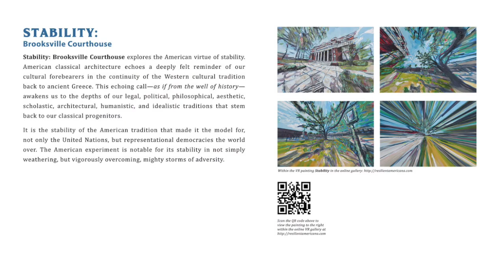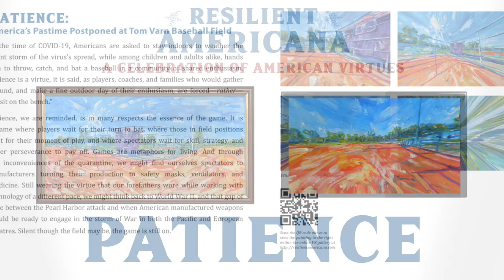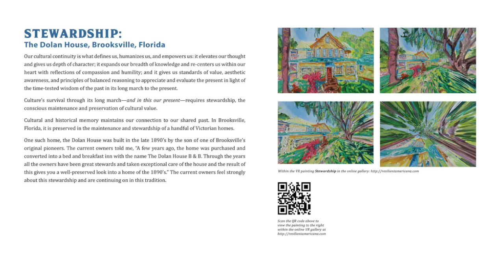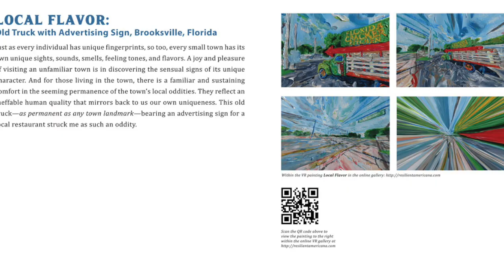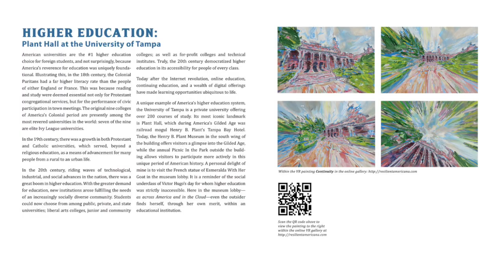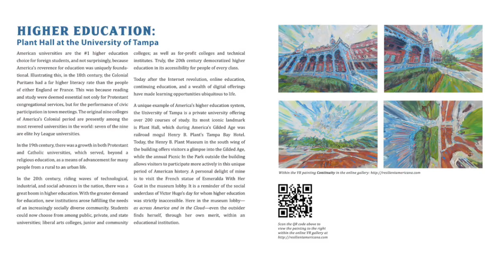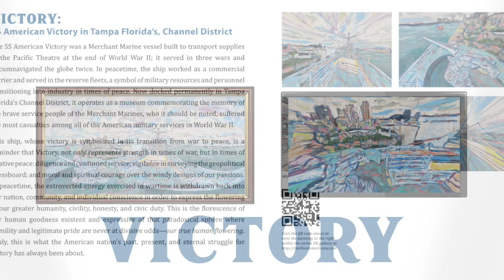RESILIENT AMERICANA: A Renewal of American Virtues In Tempering Times – Preview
RESILIENT AMERICANA: A Renewal of American Virtues In Tempering Times is a Virtual Reality Painting Exhibition by Dave Alber, fine art painter and VR artist

This VR Art Exhibition is a Celebration of American Virtues. It can be found at ResilientAmericana.com.

Resilient Americana explores the hardiness of American virtues in small towns and cultural sites in Florida and all across the country. The commitment of Americans to abide in the virtue body of cultural memory and the American character will sustain America through any rough patch of road.

In difficult times life can seem uncertain and frightening. Sadly, in these times when we need each other the most… perceived differences might seem accentuated especially across the left and right, or for that matter differences of ethnicity, sex, or tendencies in opinion or policy. In such moments, we might be tempted to polarize and imagine our friends and neighbors as an “other”, as someone we don’t relate to, don’t empathize with, or whom we believe doesn’t empathizes with us. This may be the most heartbreaking perceptual error of our time.
But perhaps our nation doesn’t need to have a second civil war in order to heal from its difficulties and grievances. Perhaps what it needs—most of all—is a shared recognition of our unity, our sameness, our heart being the same heart.
Resilient Americana: Virtual Reality Painting Gallery is a VR art experience that explores the hardiness of American virtues found within the people, customs, and culture of our nation. I am the artist, Dave Alber, and I believe that the commitment of Americans to abide in the virtue body of cultural memory and the American character will sustain America through any rough patch of road.
The purpose of Resilient Americana: Virtual Reality Painting Gallery is to view our current moment not only through the new medium of Hybrid VR Painting but from a sustained awareness of the shared virtues of our nation.
In Resilient Americana VR art experiences offer the surprise of the new. Within this open experience of surprise, viewers are offered the opportunity to saturate in the inner virtues, strengths, and resources that have always empowered Americans through difficult times.
What are our shared virtues that we can relax into? What are our shared virtues that we can legitimately agree that we all share—and can abide in—as Americans?
The first two room of the VR gallery explores the virtues of stability, faith, patience, continuity, levity, stewardship, local flavor, and hard work. More are being added.
Art focusing on American virtues is offered as reflections, meditations, and empowering images. These are paintings that beg the questions…
• “In the spirit of self-reflection or self-empowerment, what if we all returned to the calmness of our heart and reflected on the values that we all share together?”
• “If Americans fail to come together in recognition of our shared virtues and ideals, are these essential values what we most hazard to loose?”

• “If we took these values into our heart and abided in them as a virtue body—a recognition of shared identity—would we feel a more solid commitment for our future? Would we invest in our shared future with greater empathy, dedication, and responsibility?”
This isn’t a partisan thing. This is simply a call to be something greater than whatever wind is blowing into our ear at the time.
Resilient Americana is a Hybrid VR Painting exhibition. You can learn more about Hybrid VR Paintings at my website.  However, it is important to know that all of these paintings are simultaneously physical and virtual. Viewers can enter each physical painting as a 360° virtual reality experience. It’s quite new and amazing!
Text and audio commentaries provide a reflective experience of American inner resources and share resilient virtues as part of the American experience.
Currently…
• Resilient Americana is an online VR gallery;
• newspaper feature in the Hernando Sun Times;
• forthcoming gallery exhibition;

• and is included in the 2.0 version of Dave Alber’s VR Paintings app.
I am very grateful for everyone who believes in supporting and celebrating Resilient Americana! Together, we can celebrate, draw strength from, and share our collective virtues.
— Dave Alber